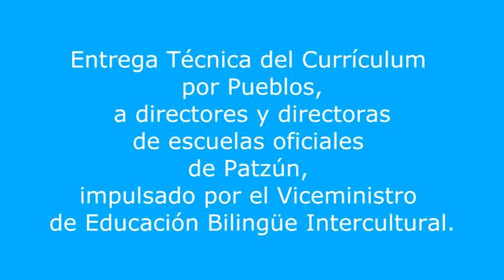Entrega técnica del currículum por Pueblos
Patzún, como parte de las labores del Viceministerio de Educación Bilingüe Intercultural, momentos en que se realizó la Entrega Técnica del Currículum, por Pueblos, a directoras y directores de las escuelas oficiales en Patzún.